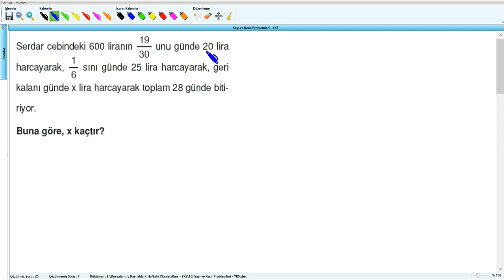Sayı ve Kesir Problemleri - YKS (2019) - 10 .Hafta - Soru - 31